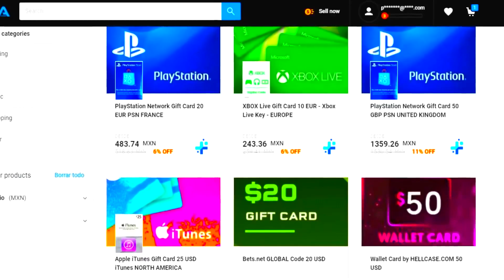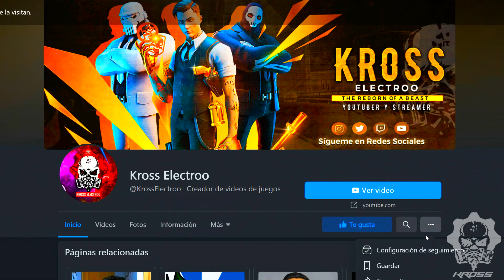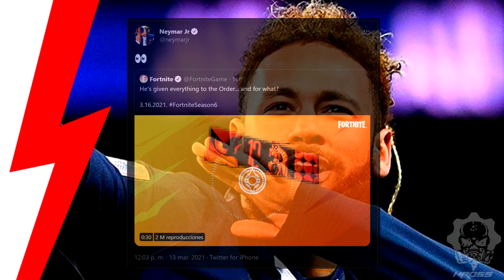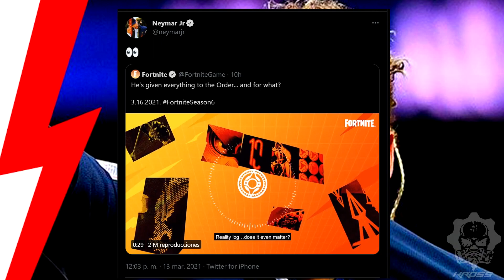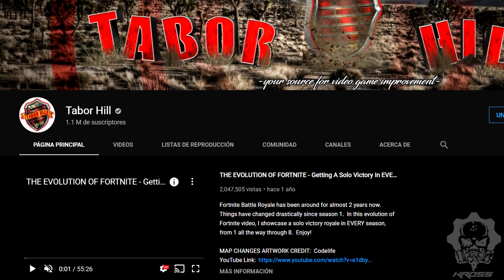*TEMPORADA 6* CATTUS REGRESA? NUEVO TEASER OFICIAL! FORTNITE *NUEVAS SKINS* EVENTO FINAL